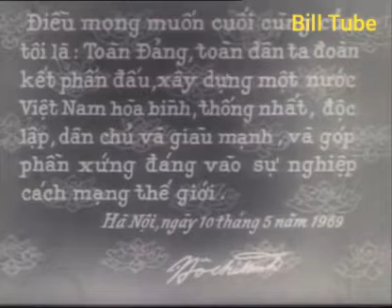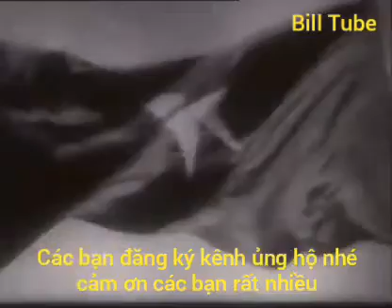Kỷ niệm 130 năm ngày sinh Chủ Tịch Hồ Chí Minh | Những giây phút cuối cùng của cuộc đời Bác Hồ - p2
Nhân kỷ niệm 130 năm ngày sinh chủ tịch Hồ Chí Minh vĩ đại , xin gửi tới các bạn bộ phim tài liệu những giờ phút cuối cùng của Người vị lãnh tụ vô vàn kính yêu của nhân dân Việt Nam và nhân dân thế giới. Dù bác săp đi xa nhưng lòng Bác vẫn luôn hướng về đồng bào về Miền Nam về độc lập tự do của tổ quốc. Bác Hồ đời đời sống mãi trong lòng mỗi người dân Việt Nam và thế giới